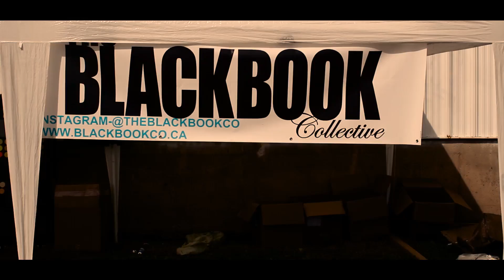Hopscotch Hip Hop Festival 2015 | Dartmouth Nova Scotia